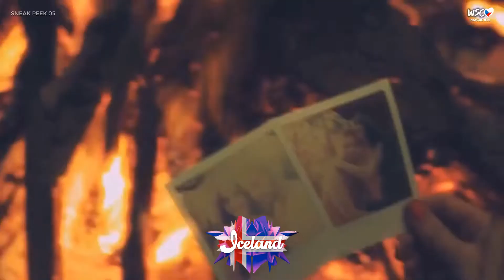Sneak Peek 05 | Prague | Wonderful Song Contest #26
► Welcome to the Sneak Peek 05 of the Wonderful Song Contest #26 from Prague, Czech Republic.

► INFO ABOUT EDITION 26 ◄

▸ The 26th edition of the Wonderful Song Contest consists of 2 Semi Finals with 20 acts, only 10 of each Semi Final will make it to the Grand Final consisting of 26 acts (20 qualifiers of the 2 Semi Finals + the BIG 6 )

► VOTING ◄

▸ Vote with the traditional Eurovision points, that means you give 12, 10 & 8-1 points to your 10 favourites!
▸ All participants of this Semi Final have to vote!
▸ Your comment is hidden, if it includes your votes!
▸ If you're participating in this Semi Final and you don't vote, you will be disqualified for the next upcoming editions!
▸ If you're not participating in this Semi Final or if you don't participate in this contest at all, you can still vote!

► TAGS ◄